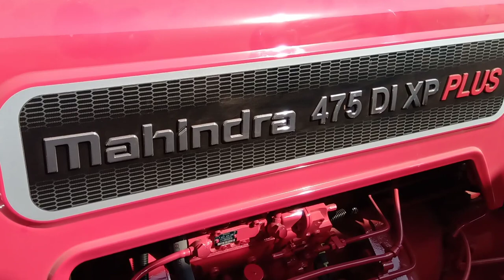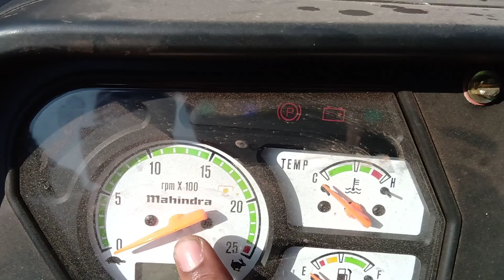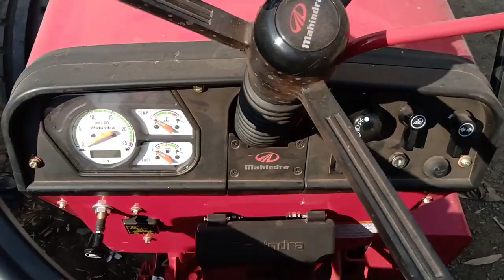మహీంద్రా Mahindra 475 DI XP Plus Tractor Telugu review | Mahindra Tractor review in Telugu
రైతు సోదరులకు నా నమస్కారాలు!
ఈ రోజు మహీంద్రా 475 DI XP Plus

Main features of this tractor
6 years warranty
Extra long stroke engine
Extra power
Extra mileage
Extra performance

About the Mahindra 475 DI XP Plus

Engine Type: Inline, Vertical, 4-S
Horse Power: 44 HP
PTO H.P: 39
Torque: 185 NM
No.of cylinders: 4
Injection order: 1,4,3,2
Engine Displacement: 2979 CC
Engine Cooling: Liquid Cooled
Air filter: Oil Bath type

Transmission:
Type: Constant mesh
No.of gears: 8F + 2R
Clutch: Single / Dual
Steering: Manual / Power
Brakes: Oil immersed disc brakes
Lifting capacity: 1500 kg

Wheels and Tyres:
Axle Configuration: 4x2
Wheel drive: Rear wheel drive (RWD)
Front tyres: 6.00x12
Rear Tyres: 13.6x28

PTO of this Tractor:
Type: 6 Spline
R.P.M: 540

Mighty Automotives channel is focussing the content about Tractors and other Automobiles and some concepts related to Mechanical Engineering, only related to Automobile Stream.

Enjoy this video and give your support

I made this review in Kompally, Secunderabad, Hyderabad, Telengana, India.